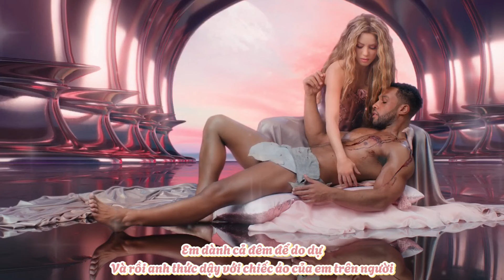Vietsub / Puntería - Shakira ft Cardi B